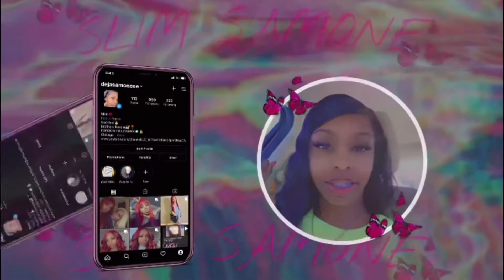Frozen Honey Jelly Recipe😆| Slim Samone💞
Hayy slimess lol this was funn let me kno if you guys want me to do another .

HIT THAT 🔔 👈🏽👈🏽👈🏽

SC: @deja_barnes13
FB: @Śłïm Samone &Slim Samone